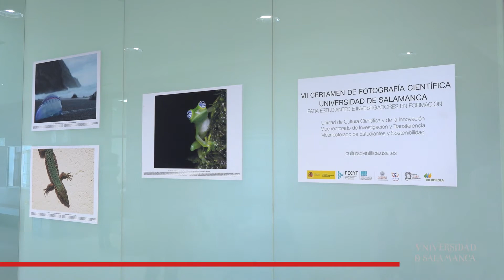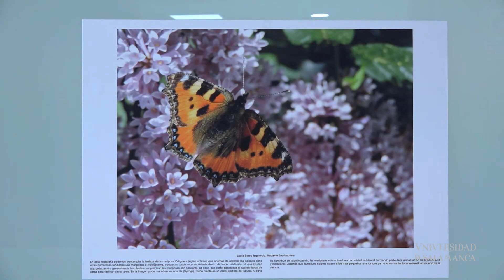Entrega de premios del VII Certamen de Fotografía Científica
La colección se puede visitar en el Edificio Dioscórides de la Facultad de Biología hasta el 26 de enero de 2020